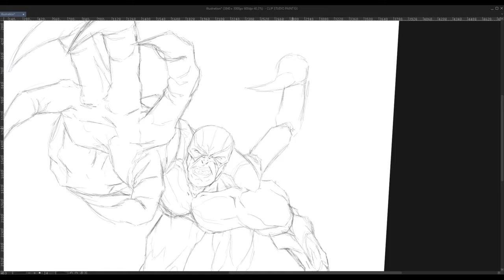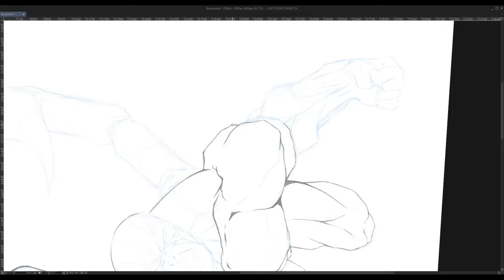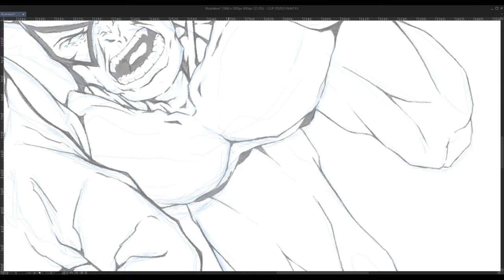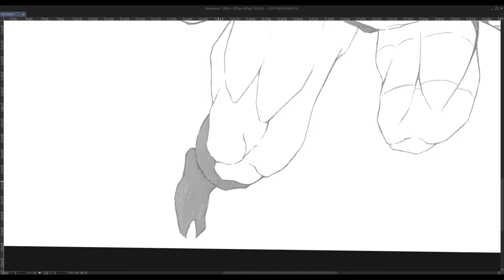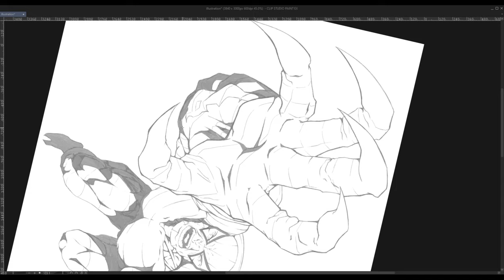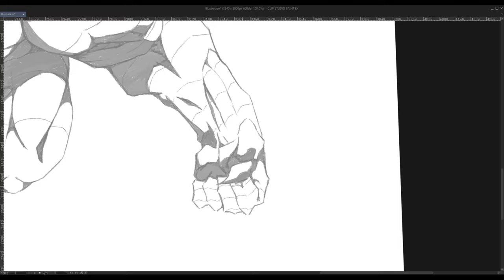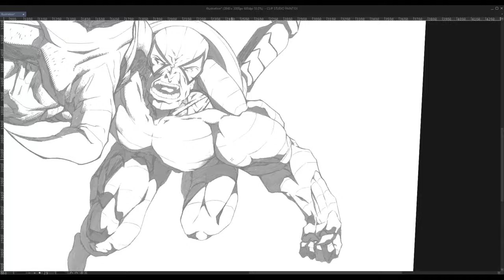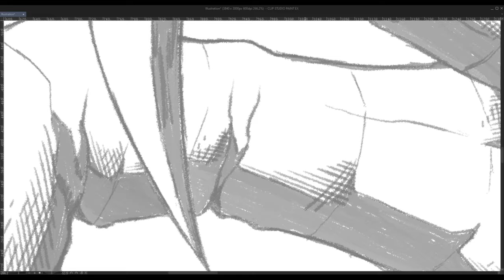TIME LAPSE DRAWING: {Mac Gargan AKA Scorpion} Part 1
Sorry it's been a while! Been through a bit of a block.

I've been studying David Finch a lot lately. His use of shading and level of detail is a level I aspire to get to!